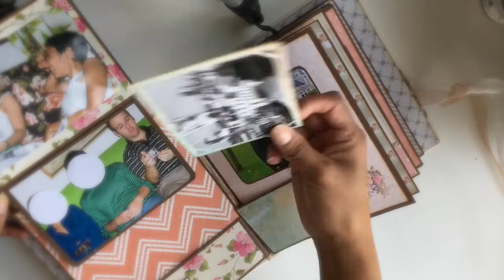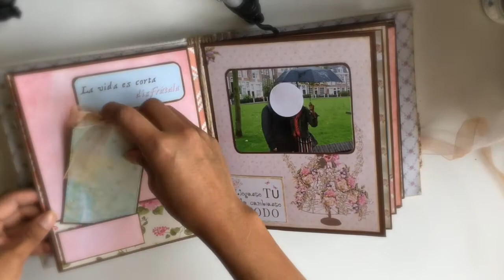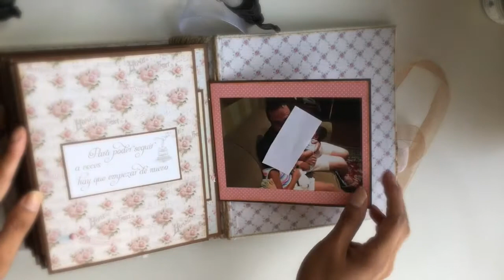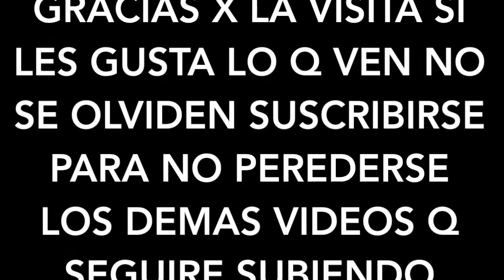Album A & R SCRAPBOOK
Este album es para una parejitas a la q quiero mucho espero q a ellos les guste y a ustedes también